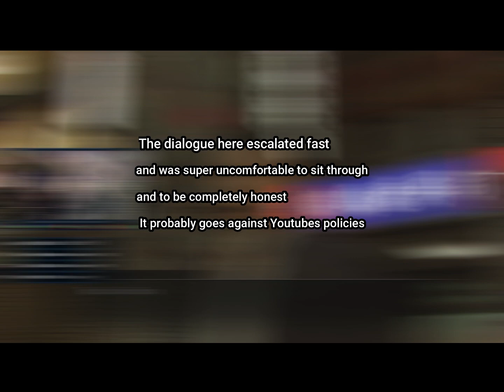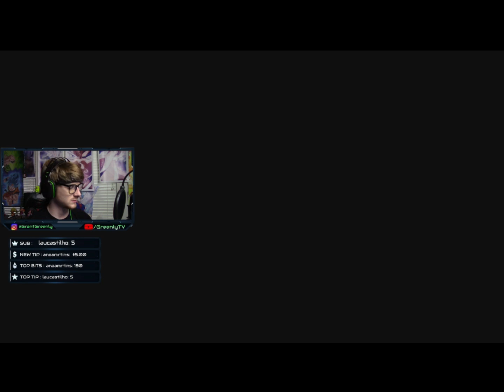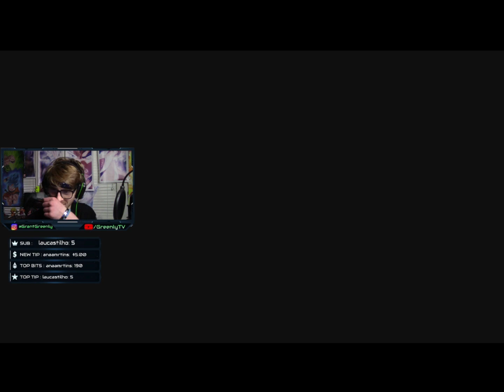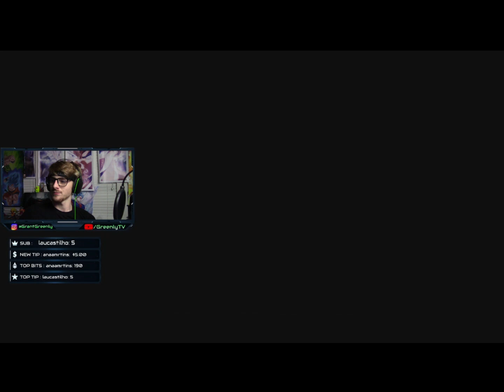Enter Goro Majima - Yakuza 0 - PT.3 (EP.1)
Another Absolute Certified Unit Has Entered The Chat.

Hope Y'all Enjoyed And Thank You For The Undying Support!

Ring That Bell So You Know When I Upload!!